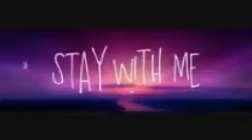Yemz Ft Lukus Barnard - Stay With Me